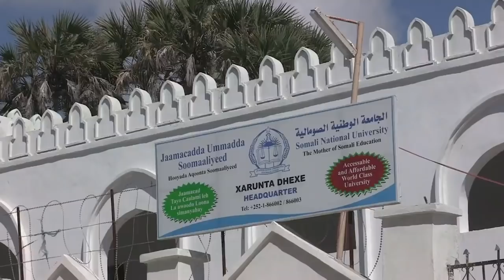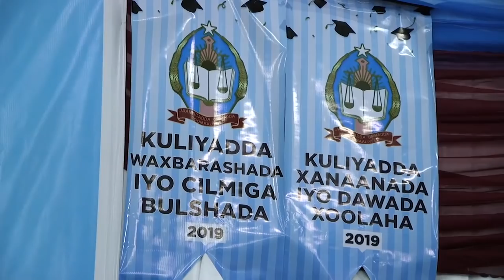Jaamacadda_Ummadda Soomaaliyeed waxay kaalin weyn ka qaadatay soo saaridda aqoonyahan Soomaaliyeed o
Jaamacadda_Ummadda Soomaaliyeed waxay kaalin weyn ka qaadatay soo saaridda aqoonyahan Soomaaliyeed oo u adeegey dalkooda, qayb weyna ka ciyaaray horumarka bulshadooda. Waxay ahayd Jaamacad magac weyn ku dhex leh goobaha aqoonta ee caalamka, laguna qaddariyo waxbarasho tayo leh oo ay ku tilmaamnaayeen ardayda ka qalinjebisa. Waxa guul weyn ah in dib loo hawlgeliyo Jaamacadda Ummadda Soomaaliyeed oo aynu xilligan goobjoog u nahay dufcaddii koowaad ee ka aflaxda tan iyo markii dib loo furay
Villa Somalia